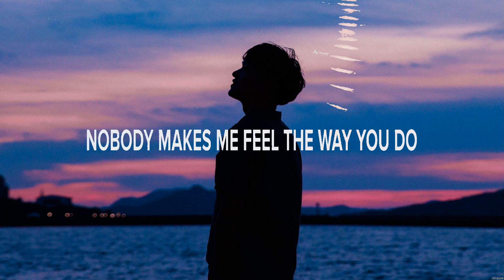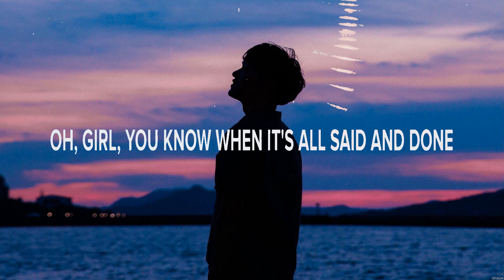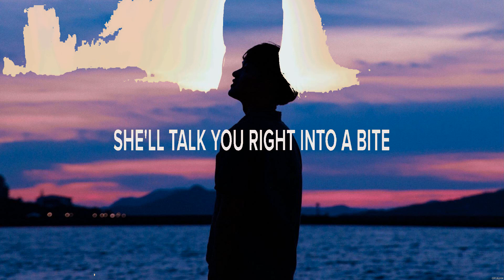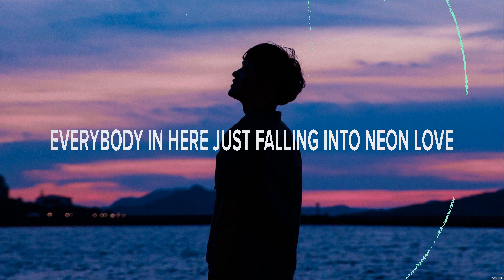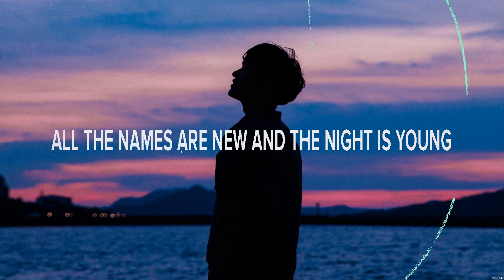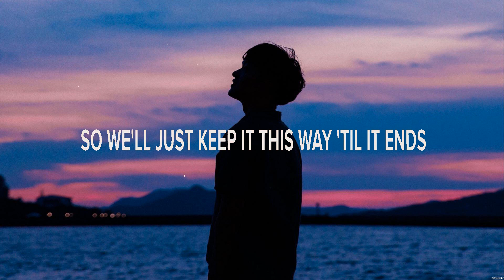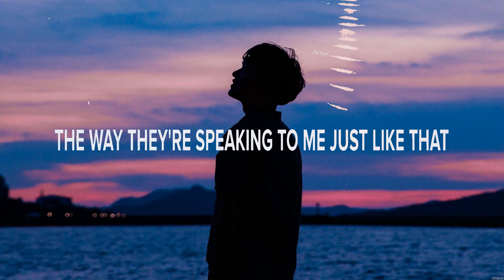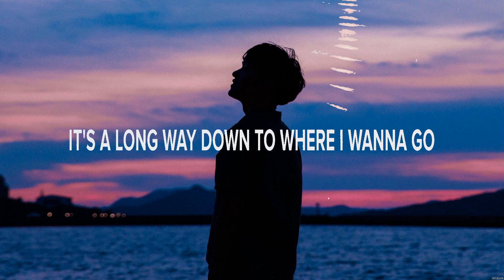Kenny Chesney - Tip of My Tongue (Lyrics) Girl Trouble, Neon Love, Fool's Love Affair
1. Kenny Chesney - Tip of My Tongue
2. Roman Alexander - Girl Trouble
3. Madeline Merlo - Neon Love
4. Randy Travis - Fool's Love Affair